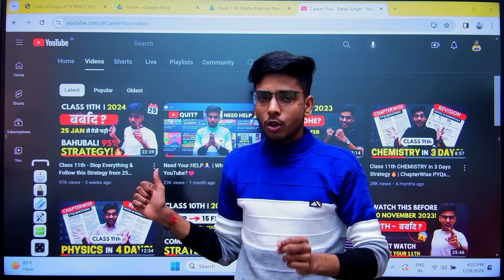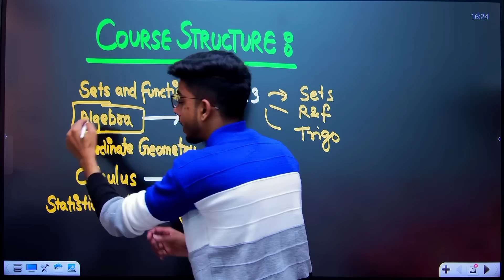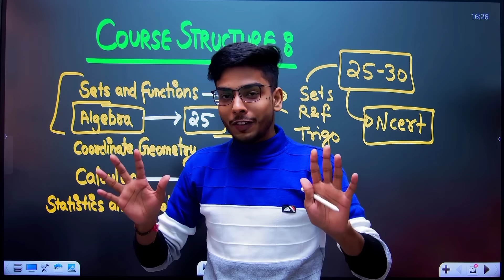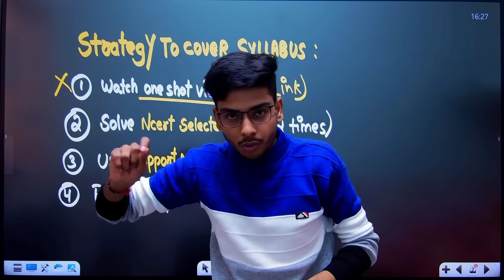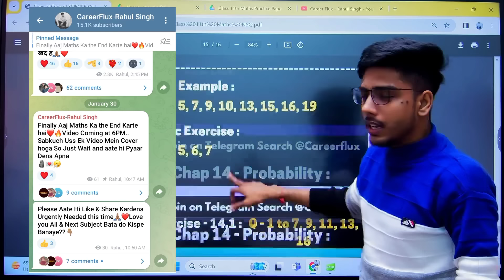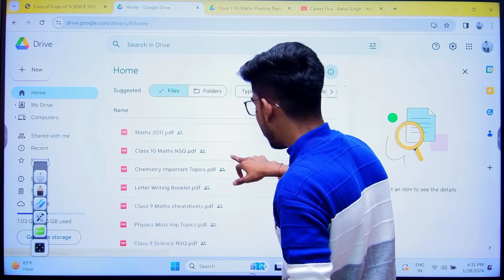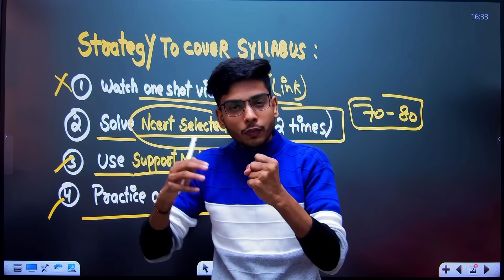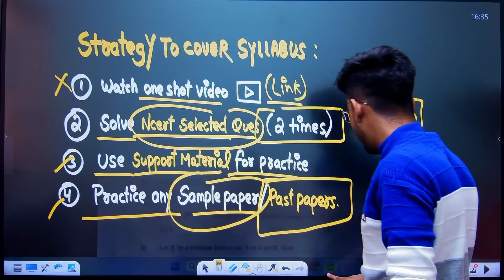Class 11th - Maths Last Minute Strategy to Score 90%🔥| Ncert Important Questions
Class 11th - Maths Strategy to Score 90%🔥| Stop Studying & Only Follow this!!

Link for Class 11th Maths NSQ -
(Based on Old Ncert Book)

Link for Class 11th Maths Support Material -
(Incase if the link is not working I have uploaded the same pdf on telegram as well)

Class 11 Physics Strategy
Class 11 Chemistry Strategy
Class 11 English Strategy
Class 11 Biology Strategy
Class 11 Maths Chapter 1 Sets
Class 11 Maths Important Questions
Class 11 Maths Ncert Important Questions
Class 11 Maths Paper 2024
✨Hashtags